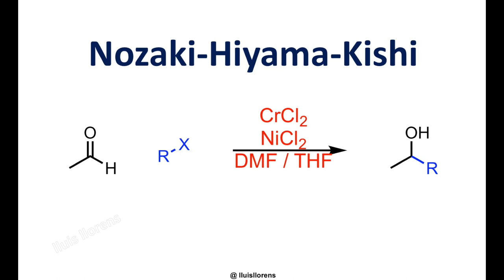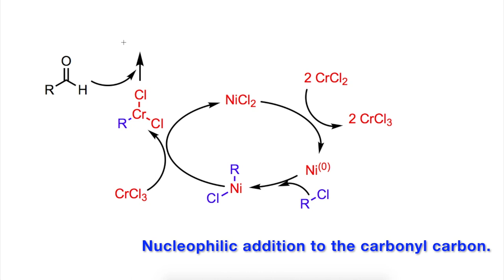Nozaki-Hiyama-Kishi Reaction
The Nozaki-Hiyama-Kishi Reaction allows the coupling
 between halides and aldehydes to generate the
 corresponding alcohols.

Reaction mechanism:
1. Ni(II) is first reduced to Ni(0) with 2 equivalents of Cr(II).

2. Oxidative addition of Ni into the halogen-carbon bond.
3. Transmetalation step exchanging Ni with Cr.
4. The generated species reacts with the carbonyl group in a
nucleophilic addition.
5. Aqueous work-up results in the final product.